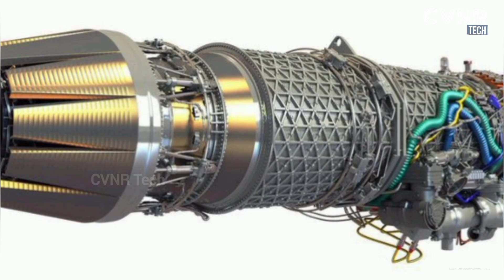Why Tejas Fighter Jets Do Not Fire BrahMos Missiles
India's defense technologies have achieved remarkable milestones, with the Tejas Light Combat Aircraft (LCA) and BrahMos supersonic missile standing out as iconic examples. Yet, have you ever wondered why Tejas cannot fire the mighty BrahMos missile? 🤔

In this video, we break down the technical, operational, and strategic factors behind this decision. From structural limitations and aerodynamic challenges to engine constraints and mission priorities, we uncover the key reasons why these two game-changing technologies haven't been paired together—yet!

India's defense strategy is about specialization, not redundancy, ensuring every platform is optimized for its role. Learn how this balanced approach strengthens our nation’s military might.

Sources:

1. Indian Air Force website for technical details on Tejas and Su-30MKI.

2. DRDO official releases on BrahMos missile developments.

3. News articles and defense analysis from reputable sources like The Hindu, Times of India, and Jane’s Defence Weekly.